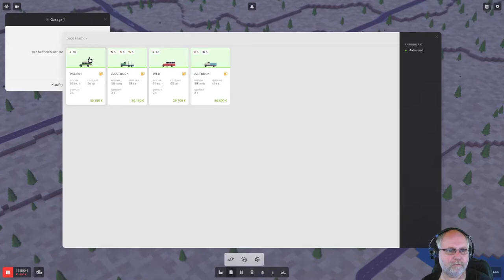Voxel Tycoon deutsch 8